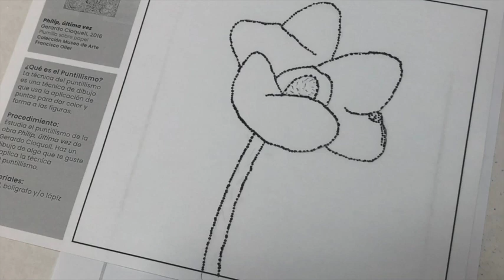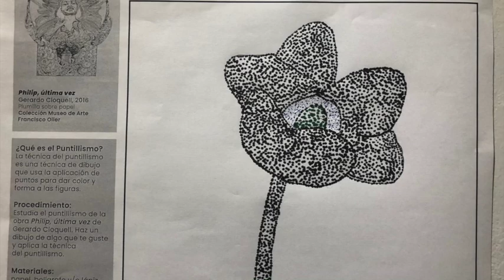Taller virtual: Puntillismo (2020)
A continuación, les compartimos el taller de puntillismo inspirado en la obra "Philip, última vez" del artista, Gerardo Cloquell. ¡Esperemos lo disfruten!
Inspírate y envíanos tu creación utilizando nuestro hashtag